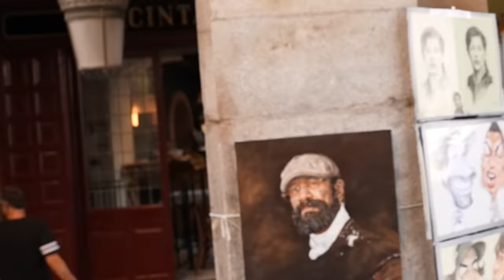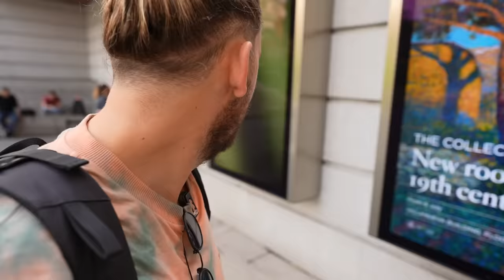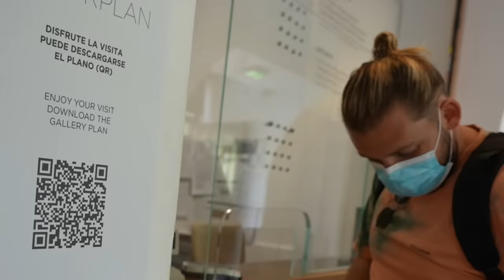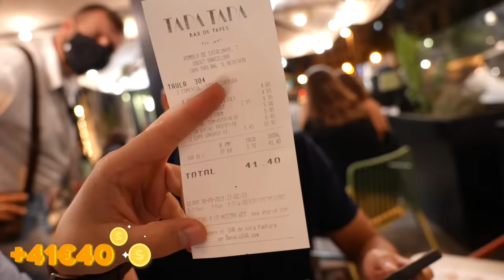Un week-end en dépensant le moins d'argent possible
La revanche après notre duel entre Strasbourg et Bordeaux il y a 3 ans

Montage : Alexandre Soubeyrand

Chargée de production : Sophie Pégourié